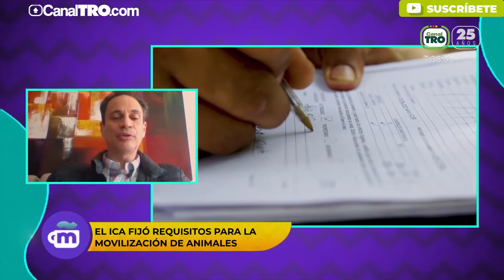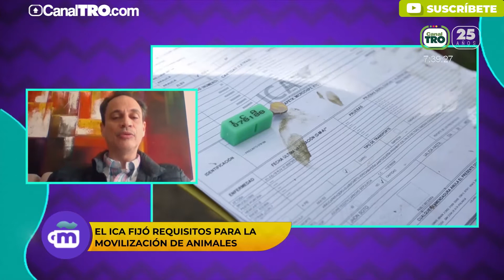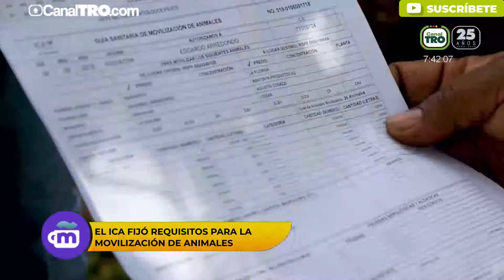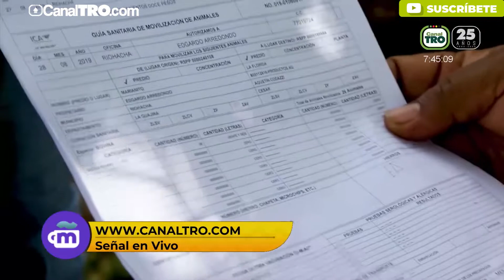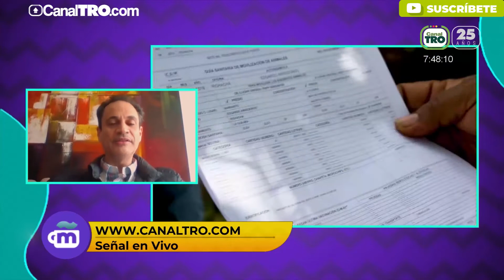El ICA fijó requisitos para la movilización de animales